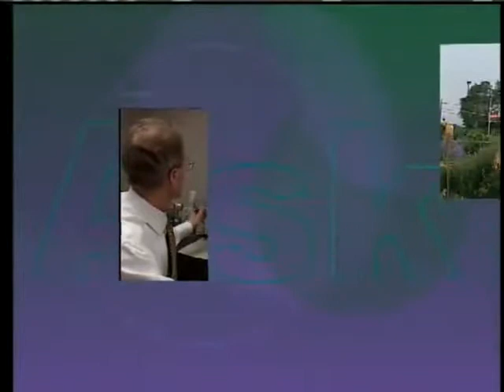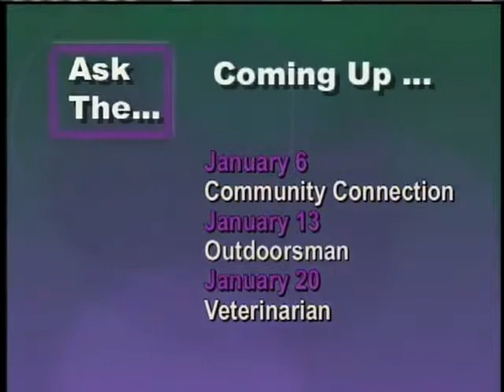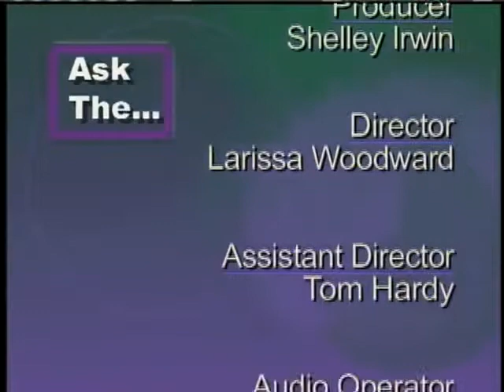2011 WGVU's Ask the Sustainability Experts featuring Design Plus Partner Jim Horman.flv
2011 WGVU's  Ask the Sustainability Experts featuring Design Plus Partner Jim Horman, AIA, NCARB, LEED AP